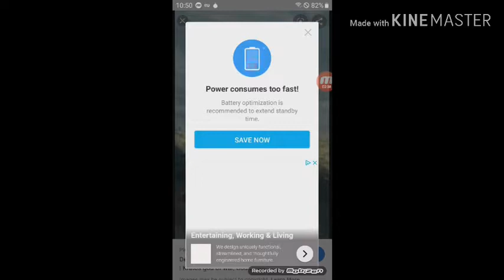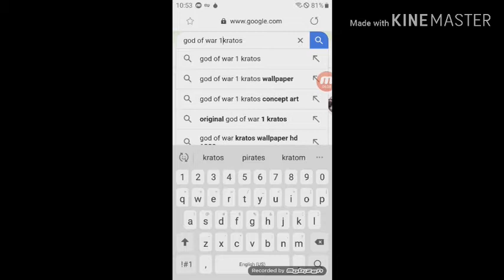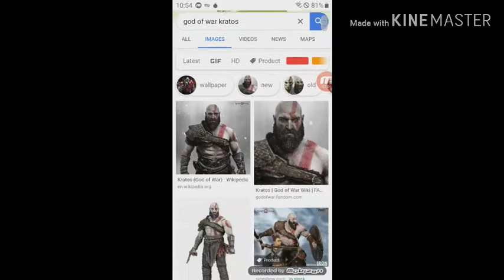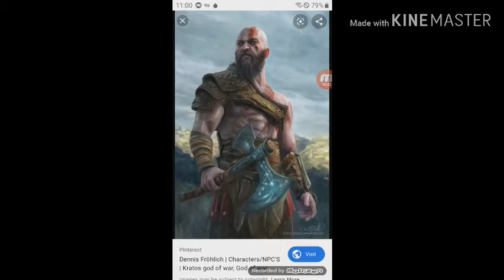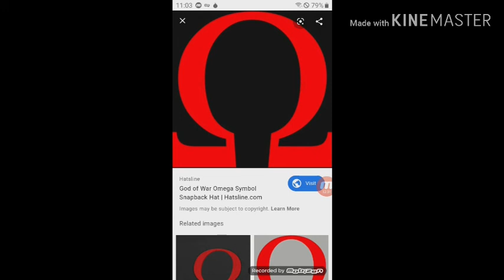What if deku was God of war part 1